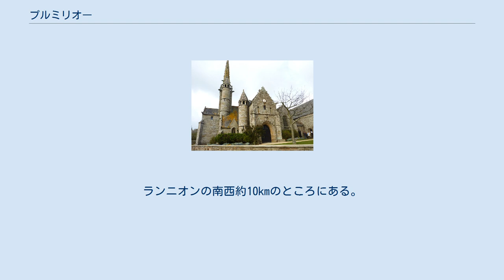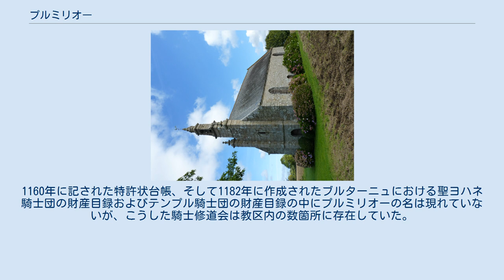プルミリオー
コート＝ダルモール県のコミューン
プルミリオー （Ploumilliau、ブルトン語:Plouilio）は、フランス、ブルターニュ地域圏、コート＝ダルモール県のコミューン。
 県西部にあり、フィニステール県境およびイギリス海峡に近い。
ランニオンの南西約10kmのところにある。
プルミリオーは北部でわずかながら海と接している。
 プルミリオーは、plouというブルトン語で教区を示す名称のとおり、かつて教区であった。
そして後半のmilliauは、人名のMéliau（6世紀のコルヌアイユ王メリオー）に由来する。
 クランディのメンヒル、サン・ジャンとケルレラリーにある鉄器時代の地下遺構、ルドゥルにあるローマ時代の防衛設備跡は、プルミリオーに古代から人が定住していたことを証明している。
 トレギエ司教区の教区は、その存在について4世紀後半に初めて言及されている。
1160年に記された特許状台帳、そして1182年に作成されたブルターニュにおける聖ヨハネ騎士団の財産目録およびテンプル騎士団の財産目録の中にプルミリオーの名は現れていないが、こうした騎士修道会は教区内の数箇所に存在していた。
 教区がコミューンとなったのは1790年代初頭である。